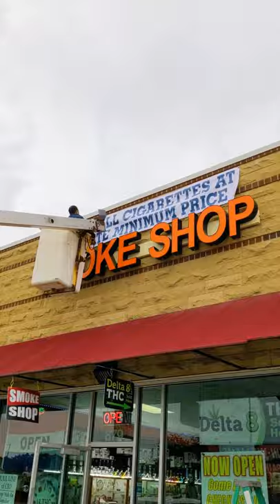Smoke Shop Channel Letter Installation